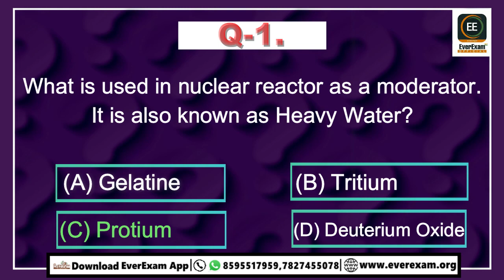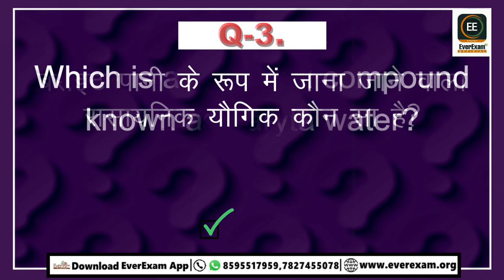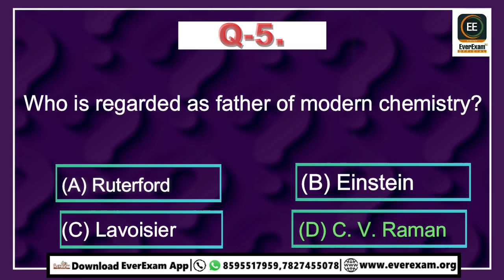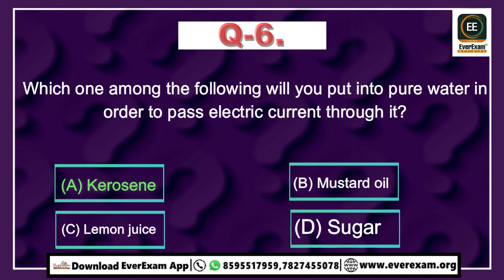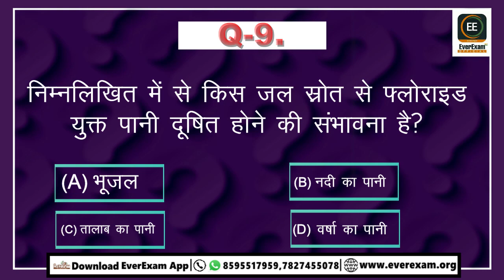Chemistry Daily Quiz || 21-February-2023 || Quick Revision